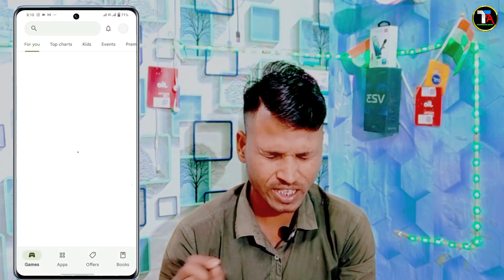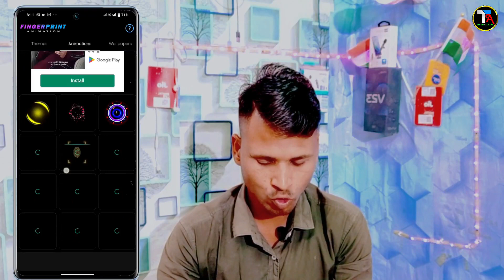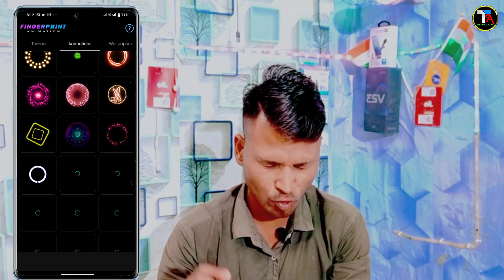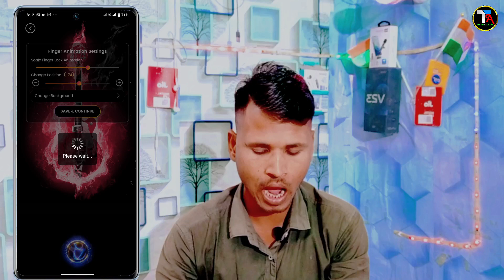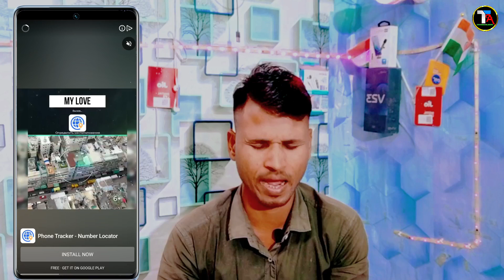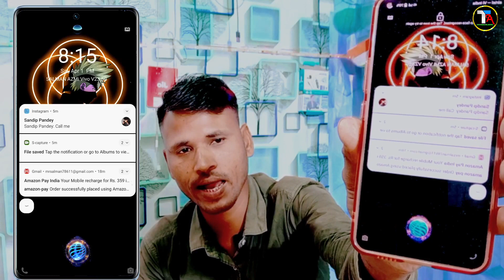Vivo V23 5g Fingerprint Animation Kaise Lagaye | How To Apply New Fingerprint Animation in Vivo V23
Vivo V23 5g Fingerprint Animation Kaise Lagaye
How To Apply New Fingerprint Animation in Vivo V23
Vivo v23 5g me fingerprint animation change kaise kare